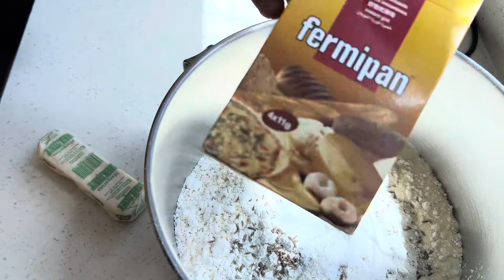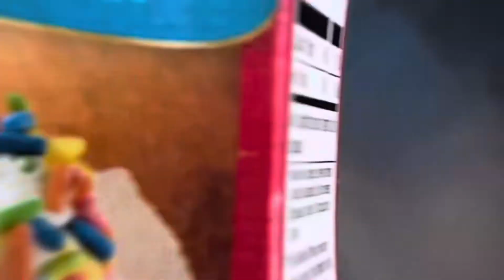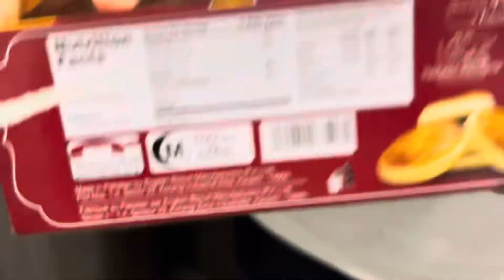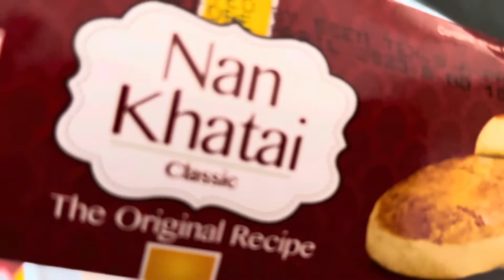Tabiyat hogyi kharab par feel acha horaha tha☺️/butter biscuit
Butter biscuit
8 cups maida
1/2 cup cream
4 tsp yeast
1 tsp sugar
2 butter stick
Zeera
Namak